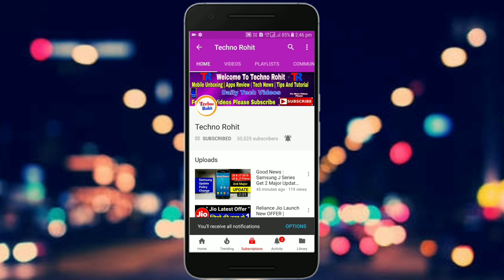Vivo V11 PRO 5 FEATURES To Buy & 5 FEATURES To Not Buy | Solid Reasons To Change Your Mind..!!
Quieris Solved:-
Vivo V11 PRO top 5 FEATURES.
Vivo V11 PRO don't Buy.
Vivo v11 pro top Features.

Aaj maine aap logo ko Vivo V11 PRO ke baare me bataya hoon mujhe ummid hoga ki aapko Meri video pasand aayegi.